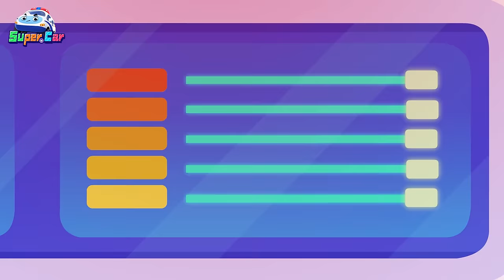消滅大火怪 | 交通工具 | 卡通 Cartoon | 超級汽車